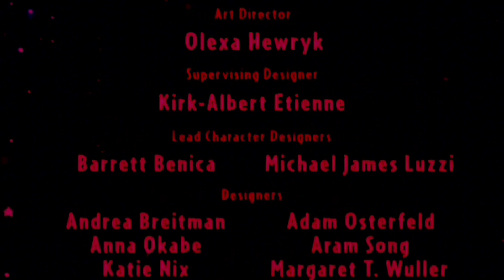little einsteins lost episode ending credits (2021-2023)